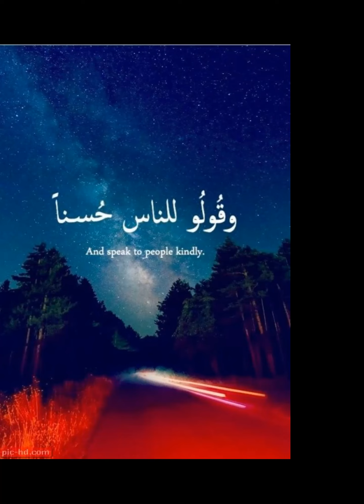تلاوة ندية للطالب أسامة القحطاني - سورة البقرة.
اللهم وفقنا لحفظ القرآن
 والعمل به والدعوة إليه
وخدمته اللهم آمين يارب العالمين..